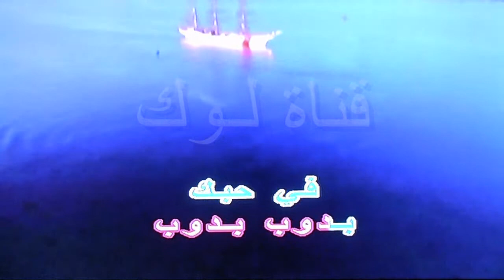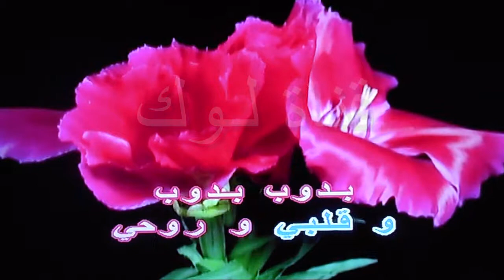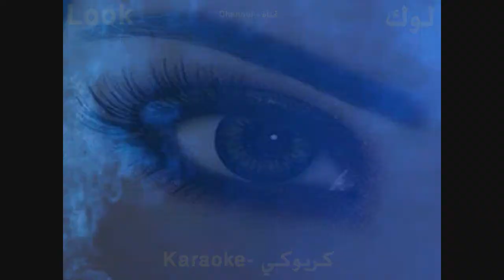بدوب - لطيفة - كاريوكي - قناة لوك - اغاني عربية